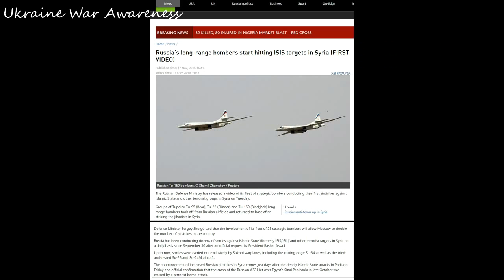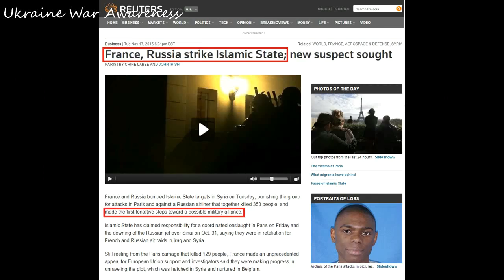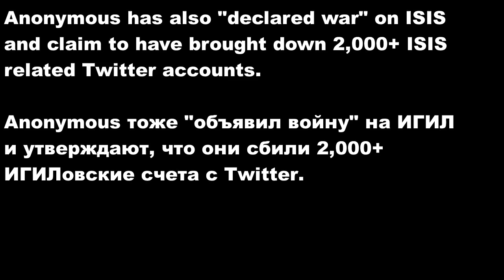11/17 Russia & France respond to ISIS. Russian TU-160 Bombs ISIS. 168 French Anti Terror Raids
- NEW INFO: Russia sent total of 25 bombers from North Ossetia airbase and launched 34 Kalibr Cruise missiles which alone destroyed 14 important ISIS targets. NEW Footage of latest Kalibr SS-N-30 Cruise Missile Strike
- RAW: 11/26 Russia deploys S-400 SAMs in Latakia, Syria, in response to down Su-24 by Turkish F-16s

- November 17, 2015, Russian FSB proved that it was a bomb that destroyed Metrojet Crash 9268. Russia responded with sending TU-160 Blackjack, TU-22M, TU-95 Long-Strike Bombers to IS targets, promised to double their airstrikes, and fired more Kalibr SS-N-30 Cruise missiles. France responded with 10 Airstrikes in Syria against ISIS, and 168 Nation-wide Military Police Raids. France is also ready to co-operate and accept Putin's offer to make a Russian-Western Anti-Terror Coalition, Hollande is willing to put France on hold.

- In honor of people who died by ISIS' latest terror attacks, Russia writes "For Paris" on its bombs

NOTE: This is a Third Party Neutral Channel. I do not support any side or party.